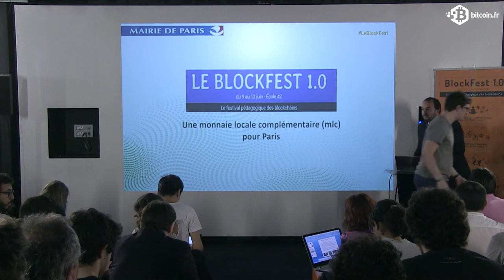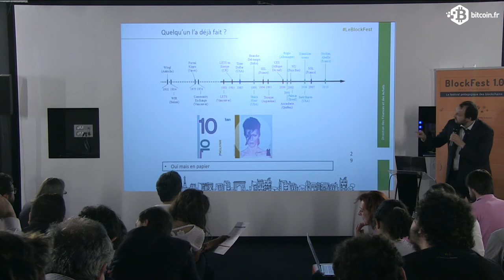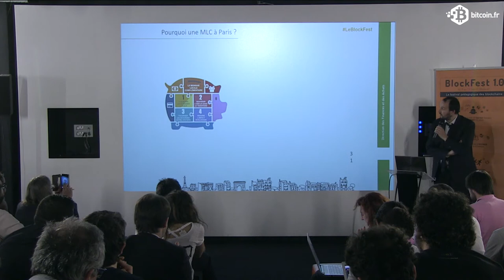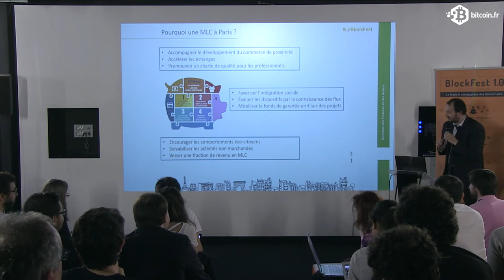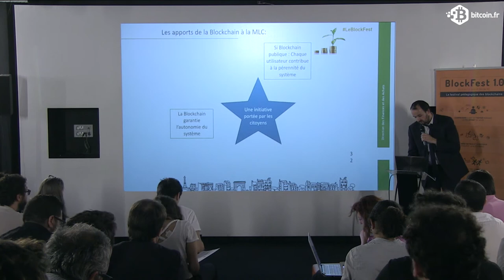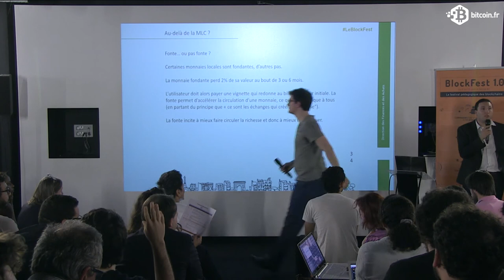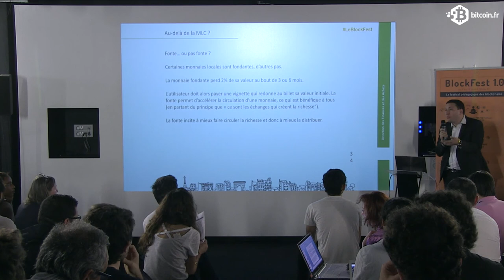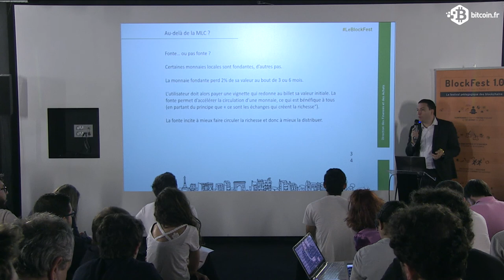CONF@42 - Pitch 1 - Mairie de Paris MLC - Blockfest 1.0 - 09-06-2016